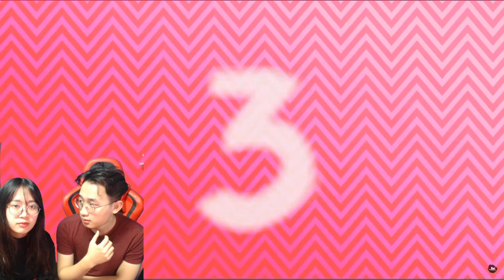Thử thách Đoán tên bài hát với Dung ( First 5 seconds ) | Ô Kìa Hiệp